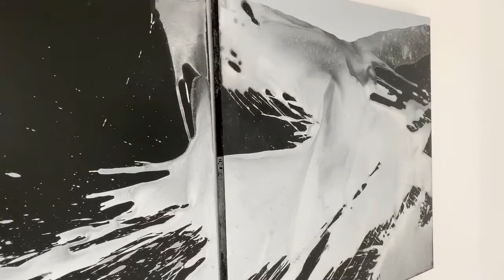gallery TEN | elfyn lewis | swyn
TEN are pleased to present ‘SWYN’, a new body of work by one of wales’s most prominent painters, elfyn lewis. compromising over 30 paintings, this exhibition encapsulates the best of lewis’s output over the past 12 months - and showcases his trademark use of pulling paint across the surface. the works on paper are quiet, hazy and delicate, while the largest works on board are bold, gestural and graphic. the movement of the elements across the landscape can be seen in the abstractions, which celebrate both materiality of paint and memory of place